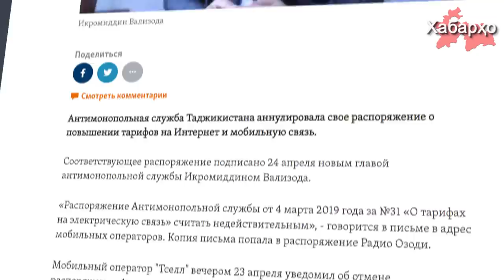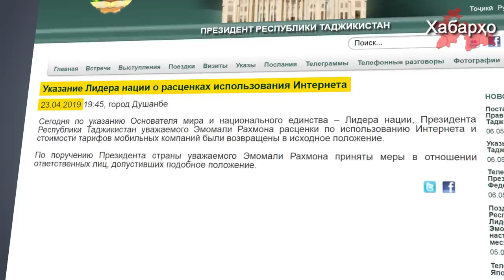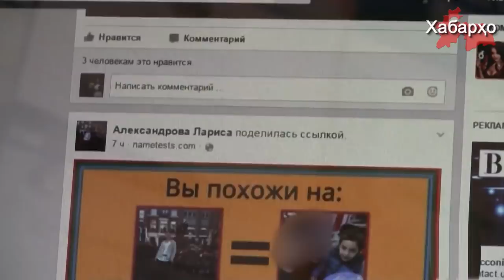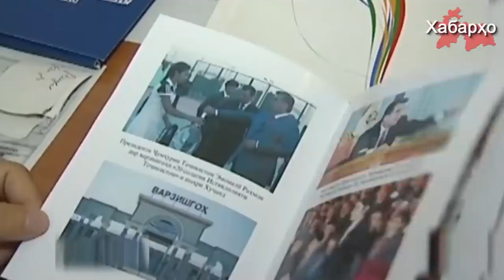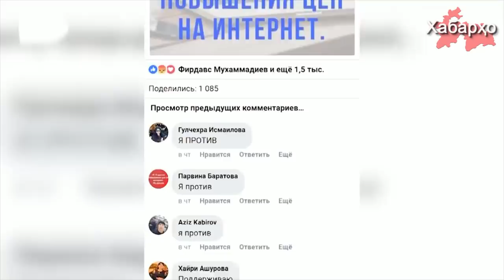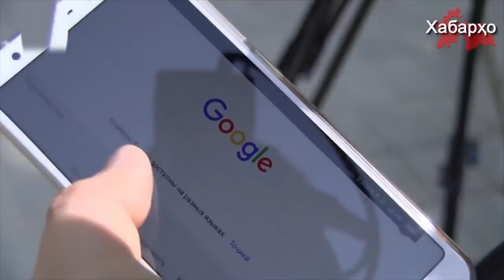Почему Рахмон отменил повышение цен на Интернет?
Новый глава Антимонопольной службы Таджикистана Икромиддин Вализода 24 апреля аннулировал распоряжение №31 - в сообщении, адресованном мобильным операторам, говорится: «Распоряжение Антимонопольной службы от 4 марта 2019 года за №31 «О тарифах на электрическую связь» считать недействительным».